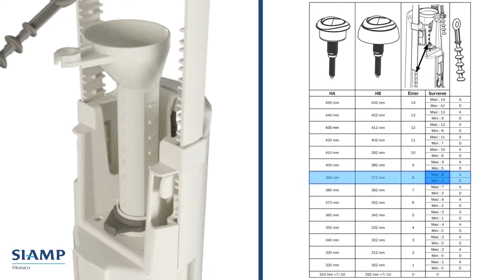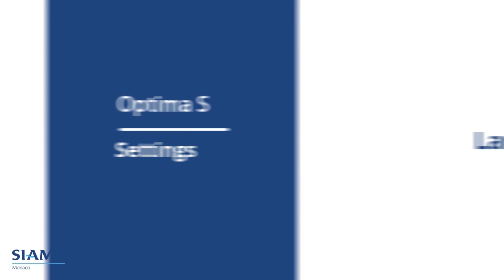Notice Optima S